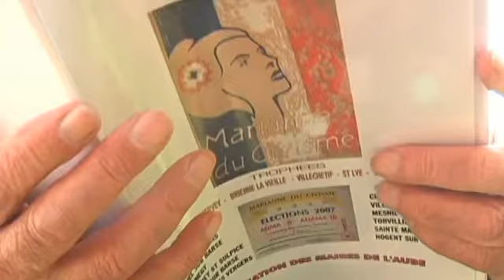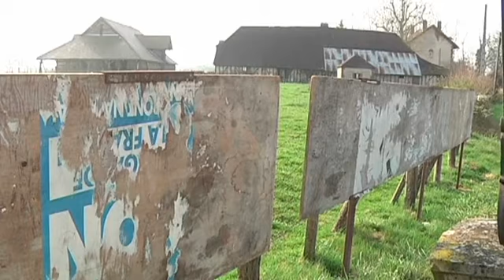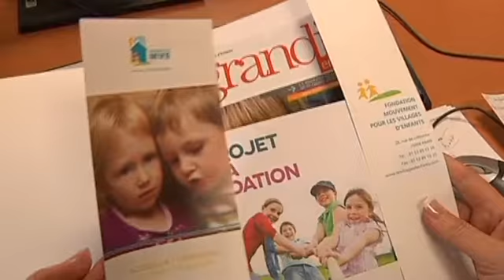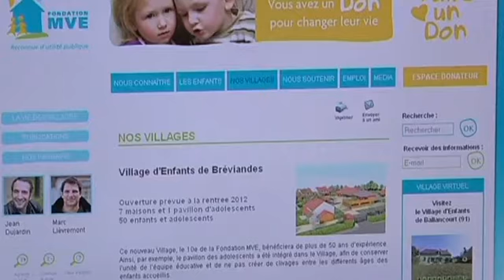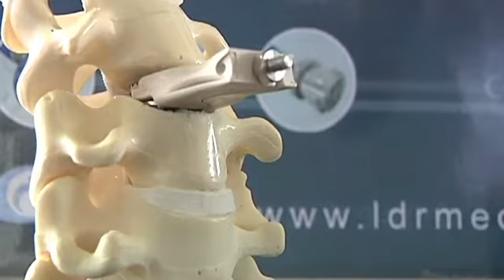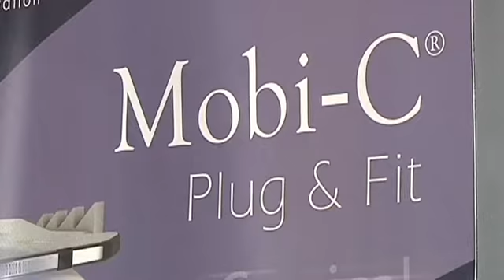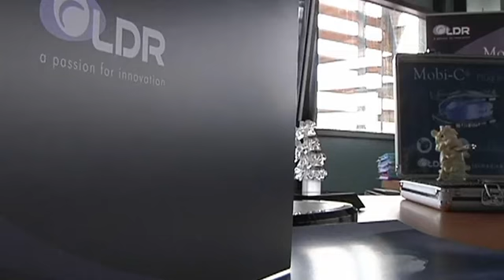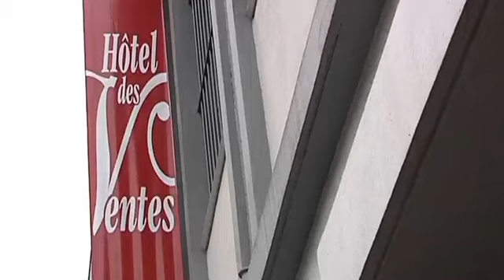Canal32 - le JT du 10/04/2012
Sites webs/blogs, copiez cette vidéo avec le bouton "Intégrer" !